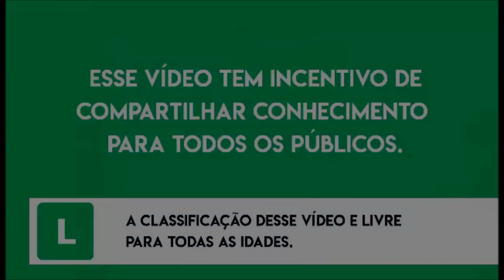SEJA FELIZ ! NOVA TECNOLOGIA DE STREAMING INFORNET-TV P2P AMERICANO+ ANTITRAVAMENTO 2022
O que é um sistema P2P AMERICANO + 100% LEGALIZADO  !
Peer-to-peer, na tradução para o português, significa ponto a ponto. Na informática, o termo se refere a um tipo de arquitetura de rede de computadores em que cada participante (ponto) é também um servidor, e ajuda a manter o sistema funcionando. CONSTRUÇÃO ROTA REDE
CERTIFICAÇÃO DO BOX INFORNET-TV N:76788876 - LEI - VI da Lei 8.666/93, INFORNET TV LTDA
certificação sistema parceria parte de extreme legalizada  pluto-tv  infornet tv ltda crtificacao br656788 usa
Art. 6º Ao autor de invenção ou modelo de utilidade será assegurado o direito de obter a patente que lhe garanta a propriedade, nas condições estabelecidas nesta Lei. § 1º Salvo prova em contrário, presume-se o requerente legitimado a obter a patente. CERTIFICAÇÃO INFORNET 764346BR
nosso instagran INFORNET_TV

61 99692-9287 zap do canal

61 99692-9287 zap do canal
nosso instagran INFORNET_TV
RUMO 200 K O CANAL DO POVÃO .